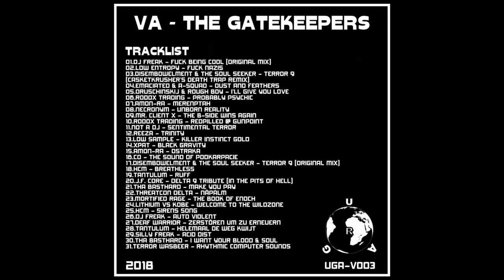Low Sample - Killer Instinct Gold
Various ‎– The Gatekeepers
Label:
United Gabba Alliance Records ‎– UGA-V003
Format:
31 × File, MP3, Compilation, 320 kbps
Country:
Netherlands
Released:
2018
Genre:
Electronic
Style:
Hardcore, Gabber, Speedcore